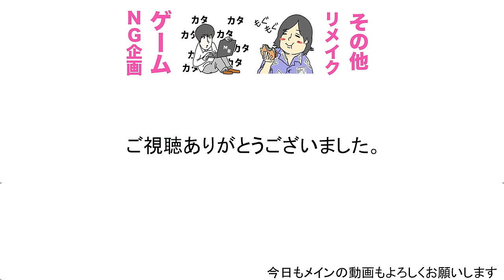水溜りハウスにはまだまだ動物がいる！！